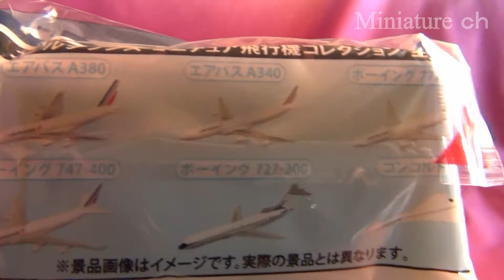エアバス A380 オレンジーナ Air France ミニチュア飛行機コレクション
オレンジーナ Air France ミニチュア飛行機コレクションのエアバス A380です。